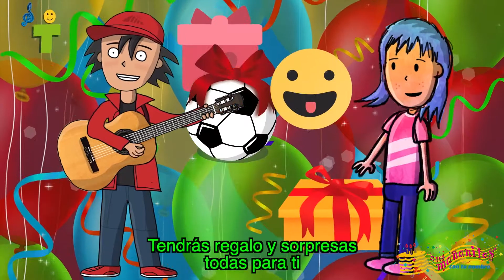ALDO Las Mañanitas con tu Nombre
Festeja a Aldo en su cumpleaños con este video de Las Mañanitas cantadas con su nombre